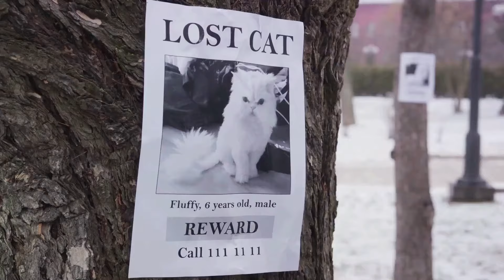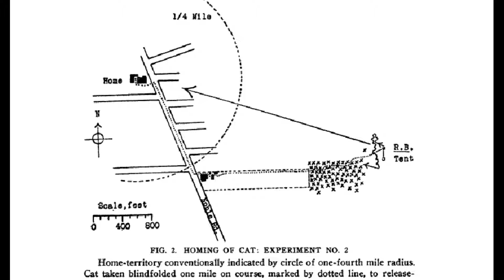loost cat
Incredible stories of cats being able to find their way home days, months and years after being lost often appear in the news. There are many stories about cats who, after the family moved, returned to the old address - to the house that they considered theirs. But how they find their way home is still almost a mystery.

00:00:00 The Feline Mystery
00:00:51 The Experiment of Francis Herrick
00:02:05 The Maze Study by Precht and Lindenlaub
00:03:29 Summarizing the Feline Homing Instinct